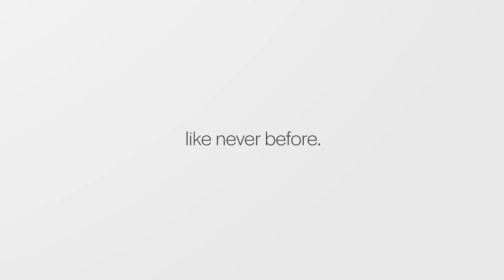Photo Digital Animator (After Effects Template - Premiere Pro Mogrts)